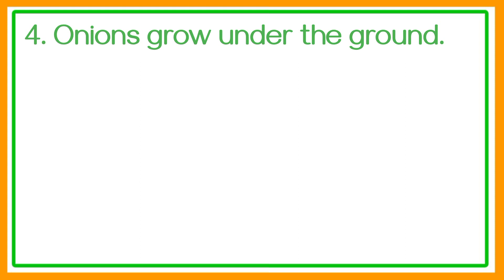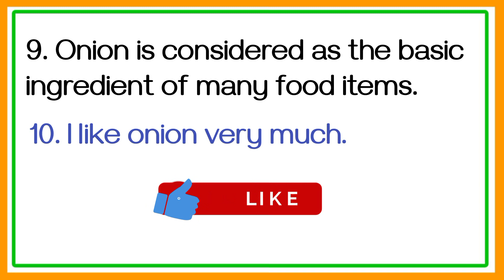10 Lines Essay on Onion | 10 Lines on Onion in English | Few Lines on Onion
10 Lines Essay on Onion | 10 Lines on Onion in English | Few Lines on Onion

About video

10 Lines on Onion in English